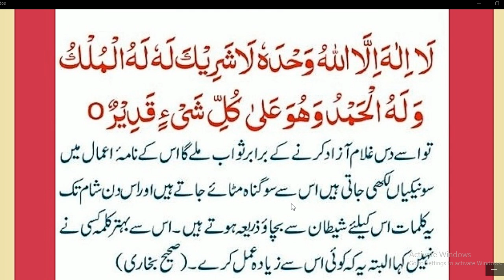Daily Dua every Muslim//روزے میں یہ تسبیح ضرور پڑھیں صرف سو مرتبہ